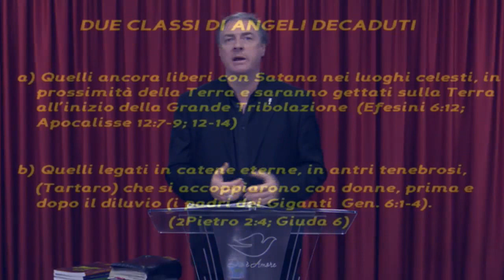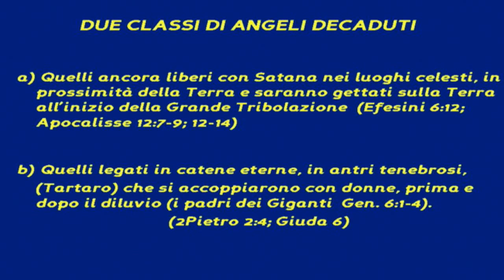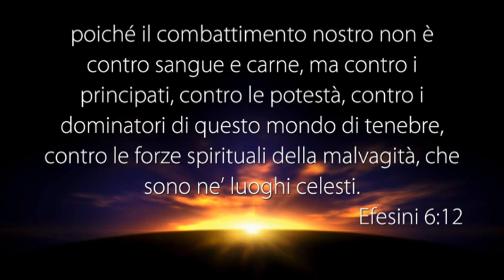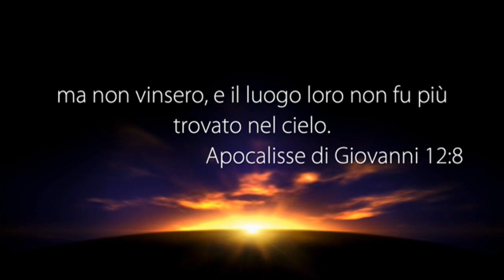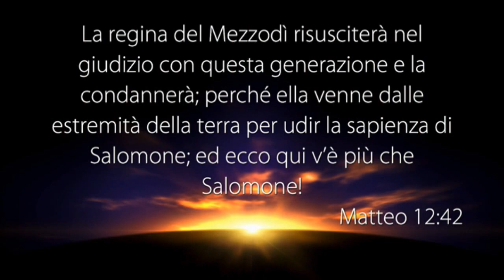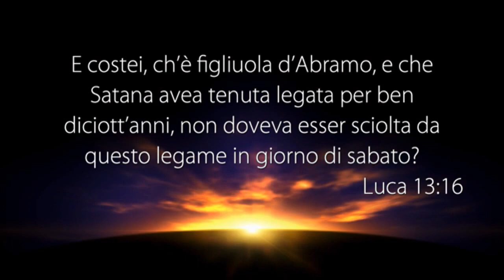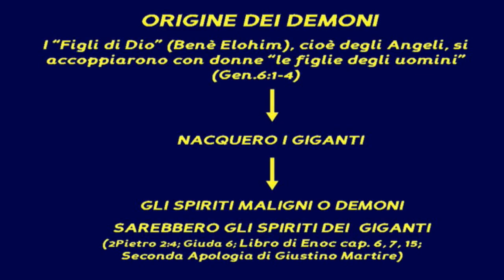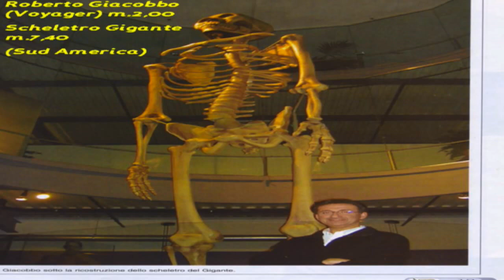La Voce del Pastore del 25/10/2016 - CORRADO MAGGIA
Riflessione Quotidiana registrato negli studi televisivi di Parole di Vita - Polla (SA) il 25/10/2016

Pastore: Corrado Maggia